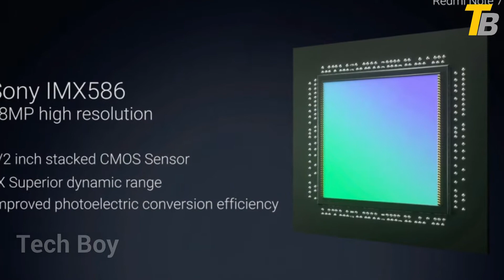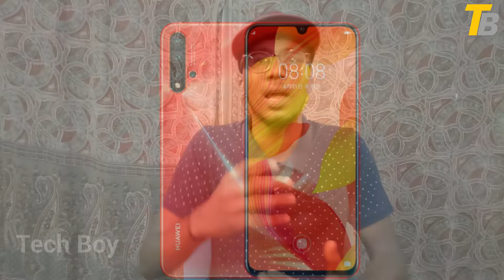Midrange Flagship- Huawei Nova 5 Pro in tamil || Huawei Nova 5pro vs nova 5 which is better??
Midrange Flagship Smartphone - Huawei Nova 5Pro || nova 5pro vs nova 5 which is better???
huawei yesterday launched huawei nova 5 series in china.three smartphones launched Huawei Nova 5,Nova 5pro and Nova 5i. Nova 5pro is a flagship model.Nova 5pro and nova 5 has small difference,nova 5pro is powered by kirin 980 soc,but nova 5 is powered by kirin810 soc new midrange soc from huawei and will be used all huawei midrange smartphones. Nova 5pro has 4k video recording and has support NFC but nova 5 does not have. Nova 5pro comes 8gb/128gb and 8gb/256gb,but nova 5 comes in single variant 8gb/128gb,expand upto 256gb via Nano memeory card.all other specs are same.for gaming Mali g76 GPU and GPU turbo techonolgy is used.overall performance will be good.Runs Android pie on top of EMUI 9.1.1 both smartphone look like same built quality and design are same,comes with gradient finish,i personally like coral orange color variant.optical indisplay fingerprint scanner is used and it unlocks very quickly. Nova 5pro comew with quad rear camera setup,48MP main sensor with f1.8 aperture +16MP ultra wide angle with f2.2 aperture + 2MP macro lens + 2MP depth sensor,4k video recording and only support for EIS,not OIS.on front 32MP selfie shotter is used with f2.0 aperture. Nova 5pro has 6.39 inch FHD+ Display,comes in 19:9:9 aspect ratio and OLED display pannel is used.bezless are very thin,water drop notch is used.punch hole can cost high,so they go for only water drop notch.also support DC Dimming.there is no headphone jack,only one drawback nova 5pro have.3500mAh battery is used and 40Wat fast charger is given in box.comes in dilemma forest,midsummer purple,coral orange and bright black.8gb/128gb is 2,999 yuvan(30,000) and 8gb/256gb is 3,399 yuvan(34,100).in india it will be launched within 4weeks.nova 5 comes in single variant 8gb/128gb is price at 28,000.
Dream 11 doubt please click the link:Mokka prediction😂😂❤️
Only cricket 😎